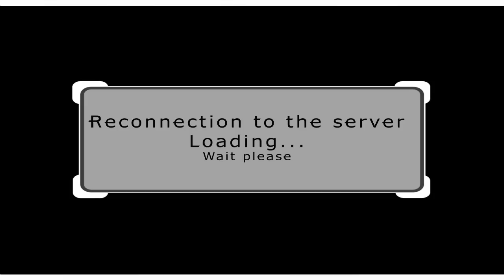I Have The Swag Ep1 | by Skyzox | Lgs [7K]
Likes and favorites pleases =D
J'aime plus favoris s'il vous plaît =D

Yeah, aujourd'hui on se retrouve sur un petit montage réaliser par Skyzox, petit montage killfeed. Il y aura un deuxième montage avec les mêmes kills, mais réaliser par un autre éditeur.